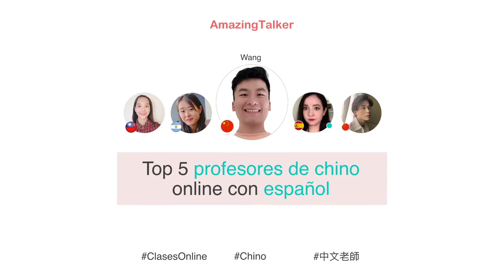El idioma CHINO suena TODO igual? 🧐 El profesor Wang te enseña chino de una manera fácil!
Gran debate de diferencia cultural: dónde se trabaja más? China o Japón? El mejor acento de inglés es británico? Nuestros profes nativos te cuentan estas diferencias cultuales sin ocultar nada!

Profesora de AmazingTalker: Lorena